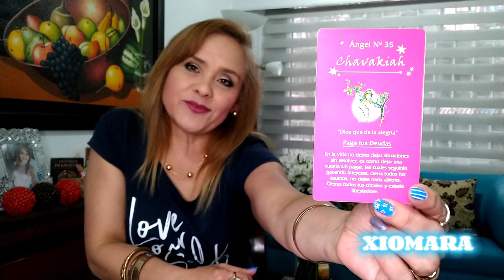TAURO ♉ UN NUEVO AMOR ❤️✨💫❤️✨💫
parati tarot angeles taurotarot tauro enero2023 TAURO ♉ 3RA SEMANA DE ENERO DE 2023